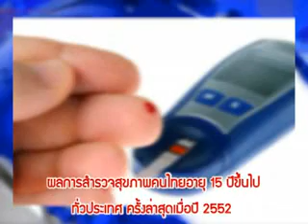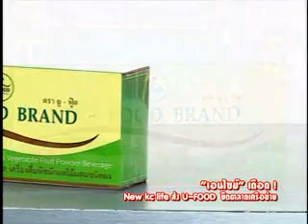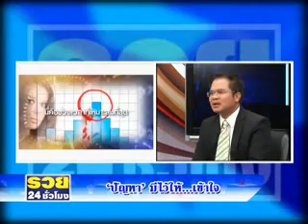รวย 24 ชม on 1 9 57